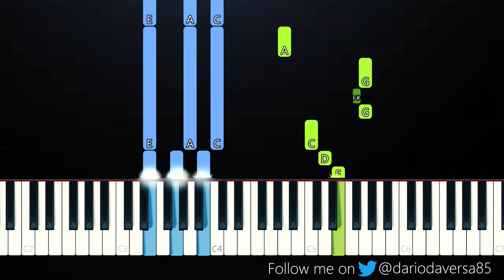Foushee' - Deep End (Piano Tutorial)